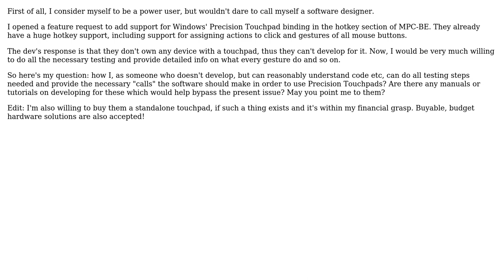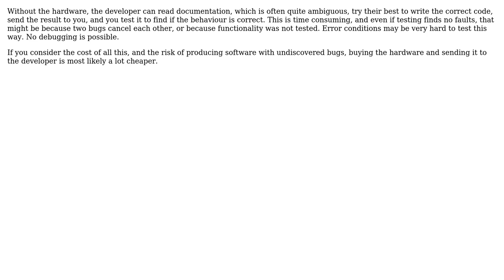How to aid (do the testing for) a developer who doesn't own a touchpad to implement Precision...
How to aid (do the testing for) a developer who doesn't own a touchpad to implement Precision bindings?

With thanks & praise to God, and with thanks to the many people who have made this project possible! | Content (except music & images) licensed under CC BY-SA | Music | Images & others | With thanks to user Paul user gnasher729 user Fabio Freitas and the Stack Exchange Network Trademarks are property of their respective owners. You are responsible for your own actions.